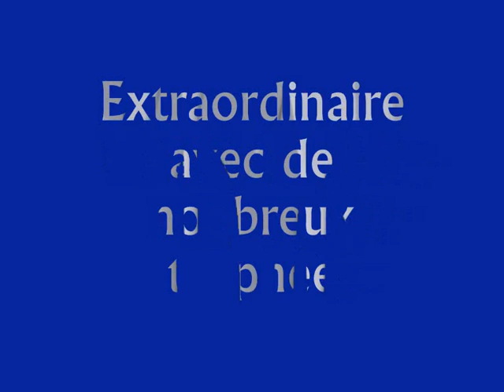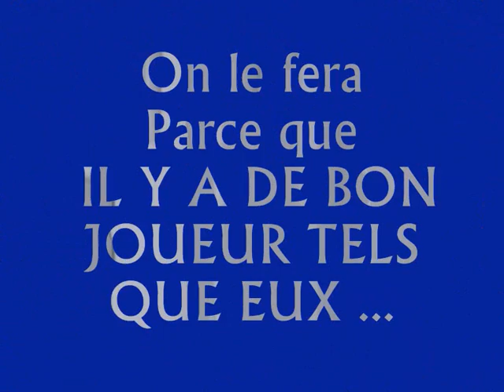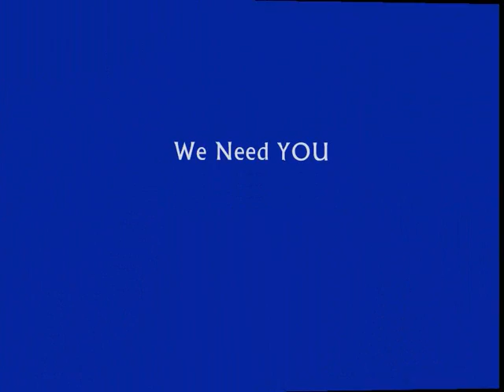girondins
video pour la nouvel saison et la precedente avec des photo magnifique